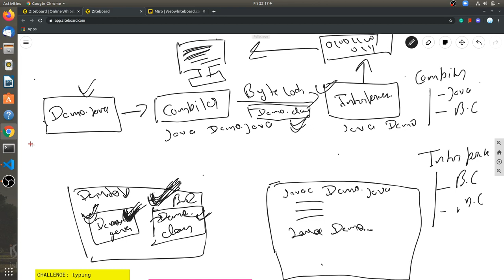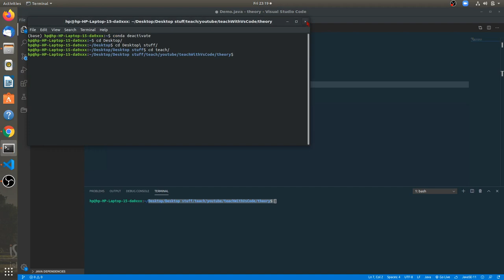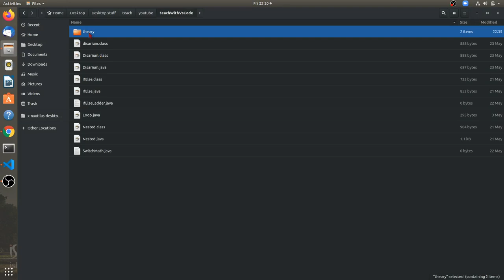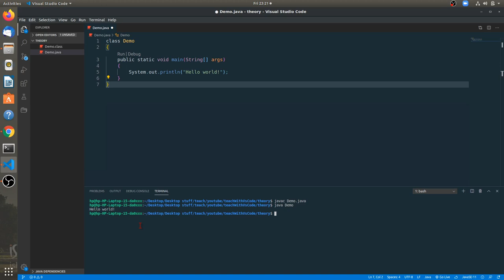Core java: What is Interpreter and Compiler in Java? How does a java program run?